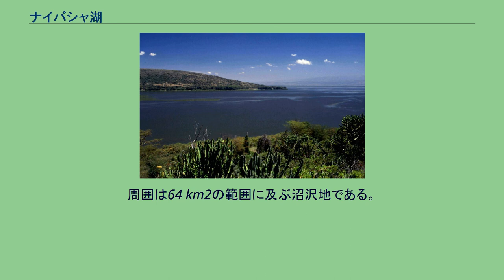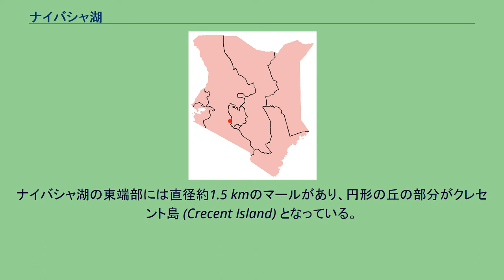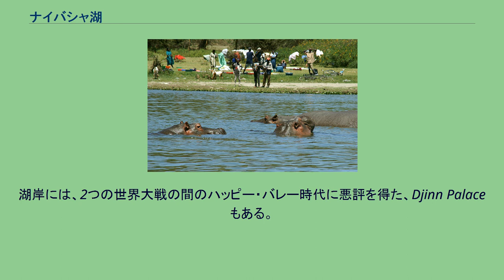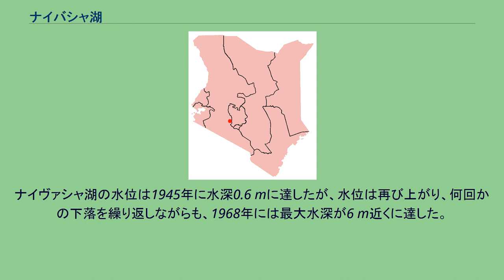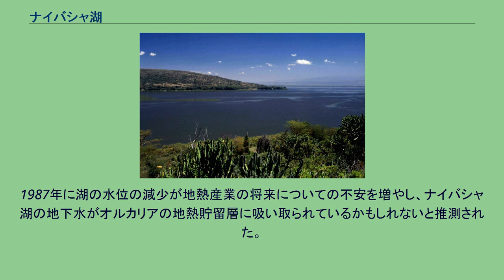ナイバシャ湖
ナイバシャ湖 (ナイバシャこ、Lake Naivasha) はケニアにある淡水湖である。
ナイロビの北西にあり、ナイバシャの町 (公式には東ナクル) は湖の北東端にある。
この湖はグレート・リフト・ヴァレーの一部である。
ナイバシャの名前は地元のマサイ族の言葉で「荒い水」を意味するNai'poshaに由来する。
ここで突然の嵐が起こることがあるからである。
湖の面積は139 km2であるが、これは降雨量に大きく依存する。
周囲は64 km2の範囲に及ぶ沼沢地である。
この湖は標高1,884 mにある。
湖の平均水深は6 mであり、最も深いところはクレセント島にあり、最大で水深30 mである。
位置図 ナイバシャ湖の周りには、オルドイニョ・エブルルが北に、オルカリア火山体とロンゴノット山が南に、マウ・エスカープメントが西に、キナンゴップ平原とアバーディア火山体 (アバーディア山脈) が東にある。
3200 km2に及ぶ広い集水域を持ち、東のアバーディア山脈に降る激しい雨の大部分が流入する。
このことが近隣のエルメンテイタ湖やナクル湖が強アルカリ塩湖なのに対し、ナイバシャ湖が淡水湖である理由の一つである。
主な流入河川はマレワ川とギルギル川である。
ナイバシャ湖には地上の流出口はないが、消失分のうち30％が地下水となって流れ出していると考えられている。
ナイバシャ湖は東リフト・ヴァレーの谷底の中で最も高い位置にある。
ンジョロワ渓谷はかつてナイバシャ湖の流出口を形づくっていたが、今では湖より高い位置になりヘルズ・ゲート国立公園への玄関口となっている。
ナイバシャ湖の東端部には直径約1.5 kmのマールがあり、円形の丘の部分がクレセント島 (Crecent Island) となっている。
西側には2つの小さな湖があり、南西端に隣接するオロイデン湖 (Lake Oloiden or Oloiden Bay) と西に僅かに離れたソナチ湖 (Lake Sonachi or Crater Lake) である。
クレーター・レイク・ゲーム保護区が近くにある。
ナイバシャ湖のカバ この湖にはさまざまな野生生物が棲息している。
400種以上の鳥類が報告されていて、それはトキ類、サンショクウミワシ、オニアオサギ、アフリカハゲコウ、水鳥などである。
湖の近くでは、キリン、レイヨウ、カバ、オグロヌーなどが見られる。
1937年から1950年までのあいだ、イギリスのサウサンプトンから南アフリカへ至るインペリアル・エアウェイズの旅客・郵便航路に就く飛行艇の着地場所として湖は使われた。
それはキスムとナイロビを結んでいた。
ナイバシャ湖岸はヨーロッパ移民の住民の多さで知られている。
『野生のエルザ』Born Freeの著者であるジョイ・アダムソン (Joy Adamson) は、1960年代中ごろにこの湖の岸に住んでいた。
湖岸には、2つの世界大戦の間のハッピー・バレー時代に悪評を得た、Djinn Palace もある。
それは今ではオセリアン社の切花農場の一部となっている。
花卉園芸が湖の周りでの主な産業となっている。
しかし、灌漑のために統制なく湖水を使用したことが湖の水位を減少させ、ケニア国における関心事になっている。
湖での漁業も地元住民の雇用・収入源である。
湖は水位を大きく変化させていて、1890年代にはほとんど完全に干上がった。
再び水が満ちたが、水位は今再び落ち続けている。
1981年、ナイバシャ湖に最初の地熱発電所が運転を始め、1985年までにこの地域で45 MWの電力が発電された。
ナイヴァシャ湖の水位は1945年に水深0.6 mに達したが、水位は再び上がり、何回かの下落を繰り返しながらも、1968年には最大水深が6 m近くに達した。
1987年にもう一度大きな水位の減少が起こり、湖底から225 cmにまでなった。
1987年に湖の水位の減少が地熱産業の将来についての不安を増やし、ナイバシャ湖の地下水がオルカリアの地熱貯留層に吸い取られているかもしれないと推測された。
今後、湖水の減少は地熱産業の将来に影響するだろう。